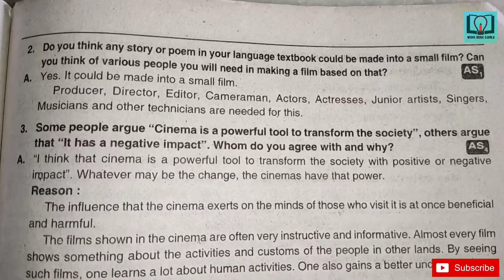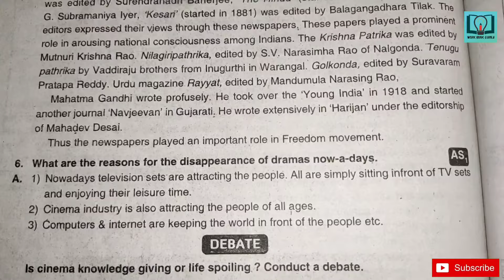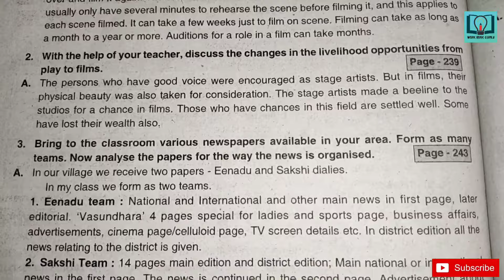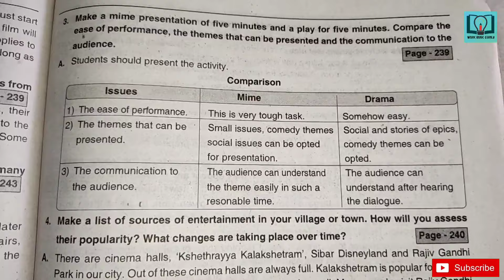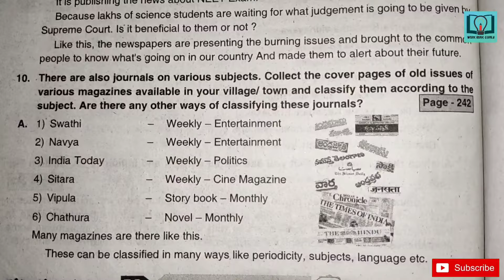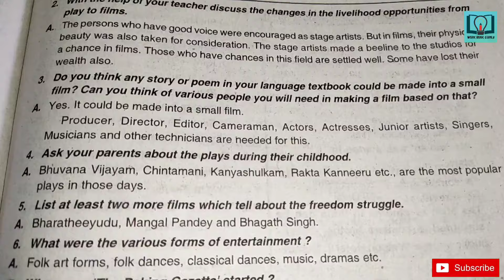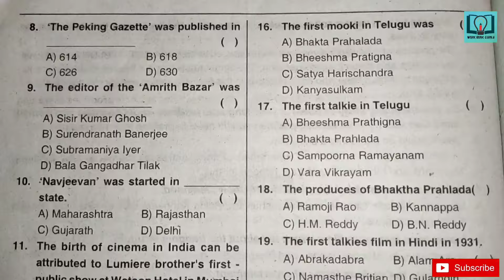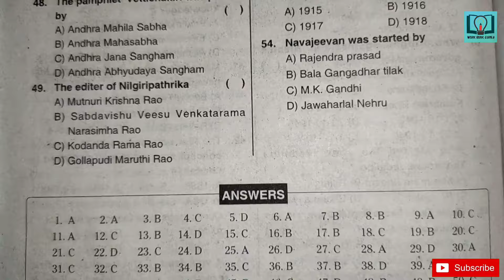8th class, Social, 22.FILM AND PRINT MEDIA, full lesson question and answers and bits.